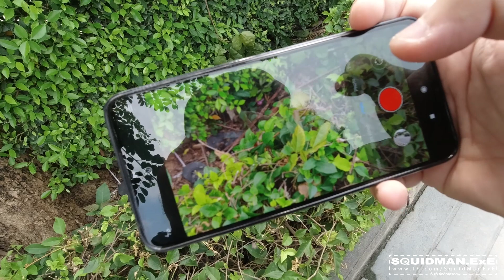ทดสอบ Xiaomi Mi 9 Lite Video Camera test as Action Camera. 4 Lens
มาทดสอบตามรีเควสดีกว่า ว่าทั้ง 4 เลนส์ ของกล้อง Mi 9 Lite เนี่ย มันสามารถ่าย วีดีโอ Action หรือกันสั่นได้เหรอ??? (ไม่มีการแต่งวีดีโอหรือเกรดสี หรือเพิ่มลดเสียงนะครับ วีดีโอดิบ ๆ มาซ้อนต่อกันเลยจะได้เห็นกันตรง ๆ ดีไม่ดีก็ตามที่เห็นครับ)...

อันที่เจริงเจอโจทย์แบบนี้เข้าไป พี่หมึกเองก็ไม่คิดว่าจะทำได้หรอกครับ (มือถือราคา 7,990 หรือ 8,990 เอง) เทียบกับกล้องที่ออกแบบมาเพื่อการถ่าย Action มันน่าจะเวิร์คกว่า แต่ไหน ๆ มีเวลาเลยลองมาทดสอบกันหน่อย...

เพราะอย่างน้อย ๆ ถ้าเราไม่มีกล้อง แอคชั่นแคม อยู่ในมือ เราก็น่าจะใช้มือถือถ่ายได้ประมาณนึง ถ้าไม่ได้เลยเนี่ยมันอาจจะดูไร้ประโยชน์เกินไปในการถ่ายวีดีโอครับ...

ตอนที่ถ่ายคือเวลาประมาณบ่าย 2 หลังฝนตก ฟ้ายังครึ้มนิด ๆ แต่ก็คิดว่าวิ่งออกมาได้ ไม่น่าจะโดนฝนเทใส่ เลยขี่สกู๊ตเตอร์ออกมาทดสอบ ทั้ง 4 เลนส์บนฟุตบาทริมถนนครับ...

ทั้ง 4 เลนส์ ประกอบไปด้วย...
- เลนส์ปกติ 1x...
- เลนส์ wide 0.6x...
- เลนส์ Tele 2x..
- และเลนส์กล้องหน้า...

จุดสังเกตอย่างนึงคือเราไม่สามารถเปลี่ยนเลนส์ถ่ายได้ขณะที่ถ่ายวีดีโอหรือกลับกล้องหลังไปเป็นกล้องหน้าได้ครับ ซึ่งในวีดีโอนี้จะมีแสดงให้เห็นการทดลองนี้อยู่ด้วย ยังไงลองดูครับ...

แถมให้นิดหน่อยคือการขี่บนสกู๊ตเตอร์ไฟฟ้าแล้วทดสอบถือมือนึงยกถ่ายขณะอยู่บนความเร็ว 25km/h ให้ด้วยครับผม...

หวังว่าคงจะได้เห็นกับการทดสอบนี้หลาย ๆ อย่างที่คาใจแม้กระทั่งกับตัวผมเองด้วยแน่่นอน!!! :)